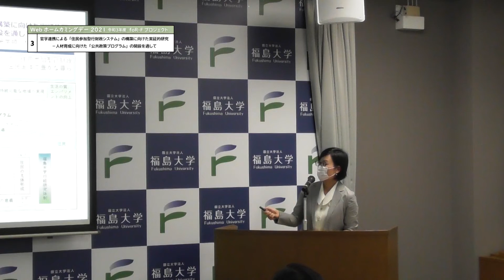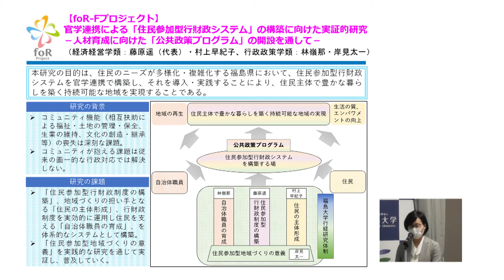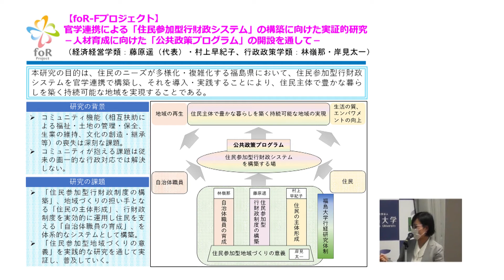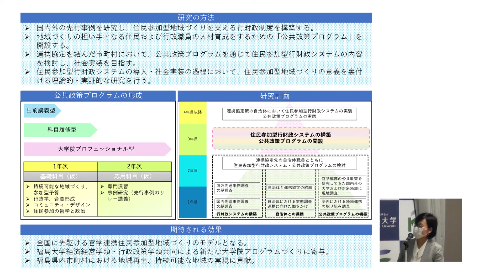福島大学 2021年度 foR-Fプロジェクト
官学連携による「住民参加型行財政システム」の構築に向けた実証的研究
－人材育成に向けた「公共政策プログラム」の開設を通して